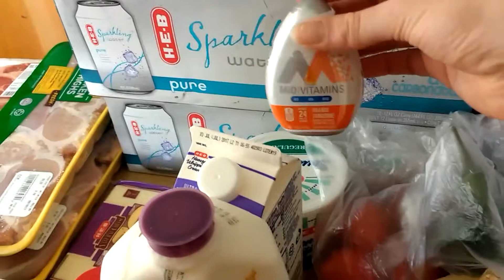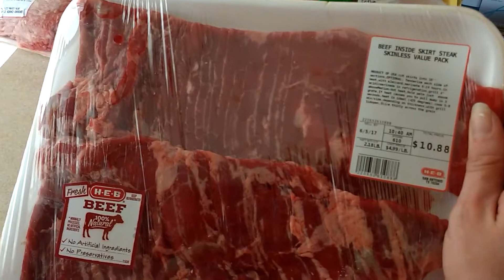June Keto Grocery Trip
Filming in crowded places is awkward for introverts!!!
This isn't the only trip we will make, but it is the biggest!